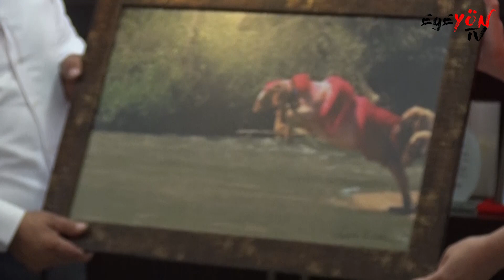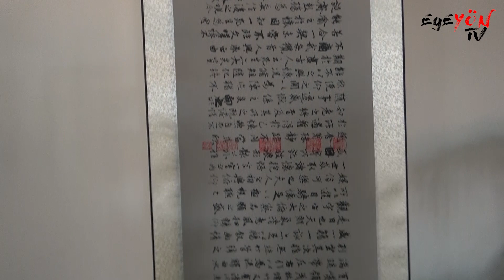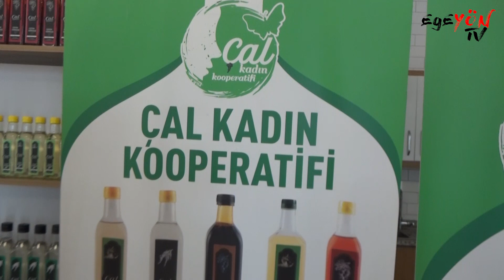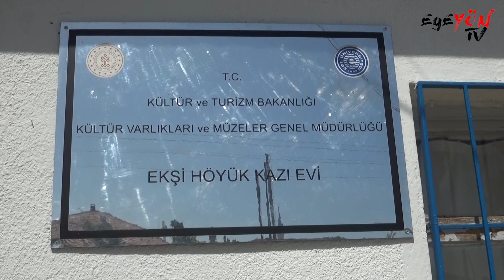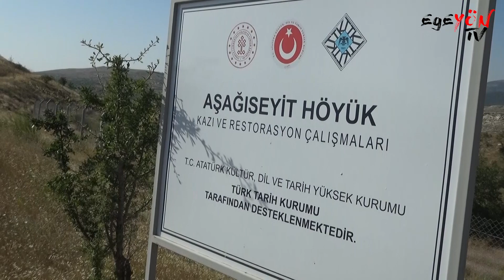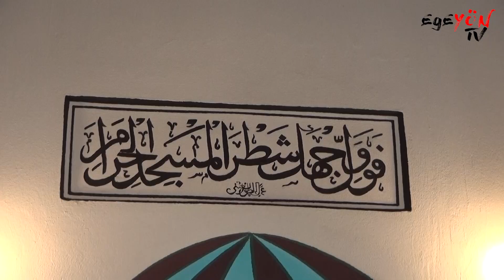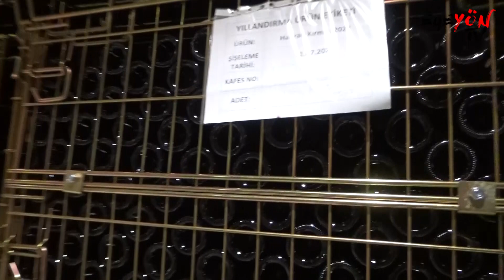Çin'den Çal'a Kültür Turizmi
Çin Nanjiing Üniversitesi arkeoloji bölümü öğrencileri Çal Belediyesi'nin destekleriyle Ekşi Höyük'te devam eden kazı çalışmalarını yerinde incelemek üzere bölgeye geldiler. Çal Belediye Başkanı Fethi Akcan'ın konuğu olan profesör ve öğrenciler keyifli zaman geçirip bölgedeki bulgular hakkında detaylı bilgi aldılar.